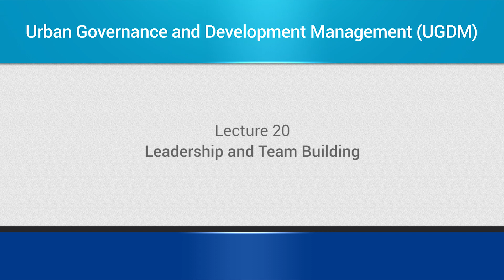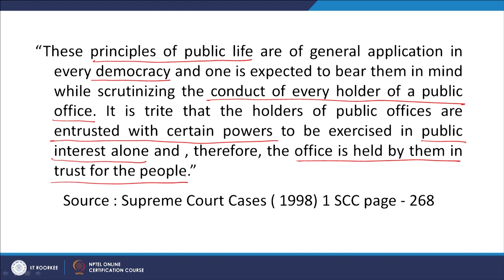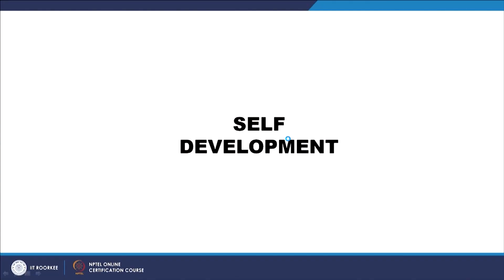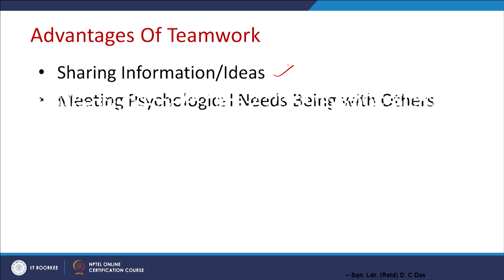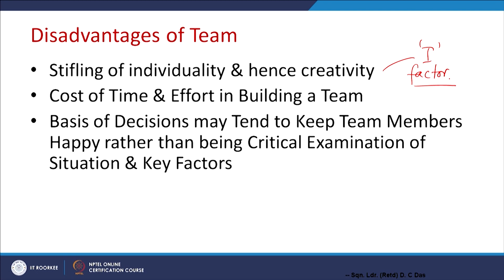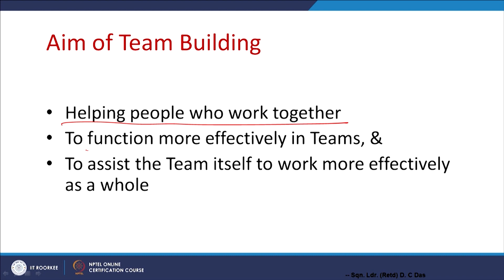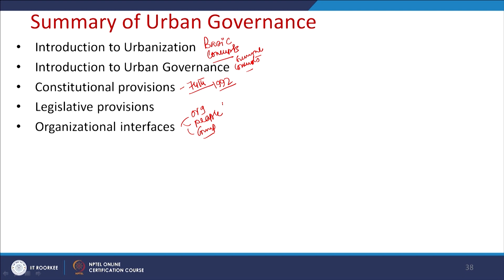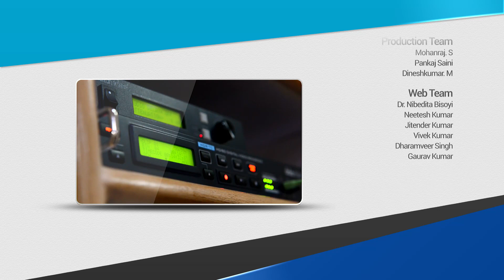Leadership and Team Building